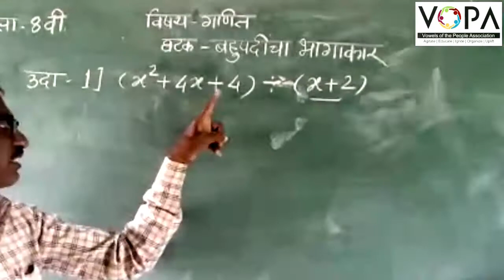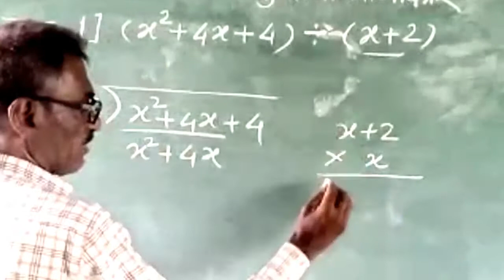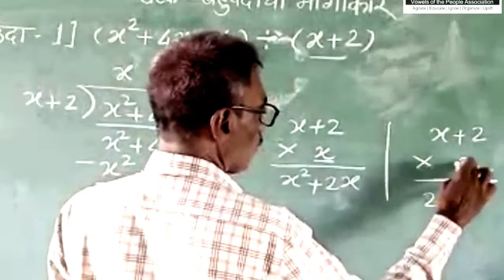8th | Maths | Chapter 10 | बहुपदींचा भागाकार | V2 | V-School